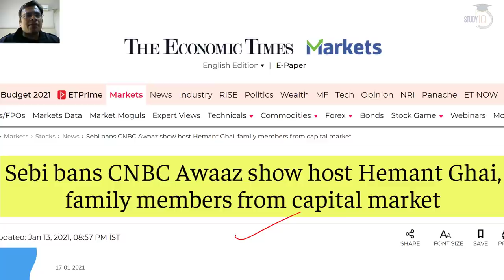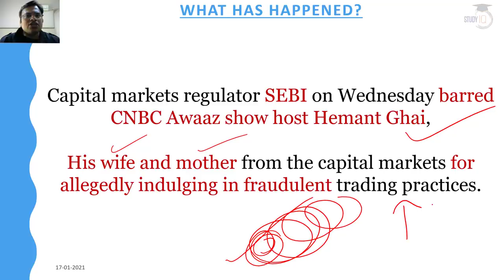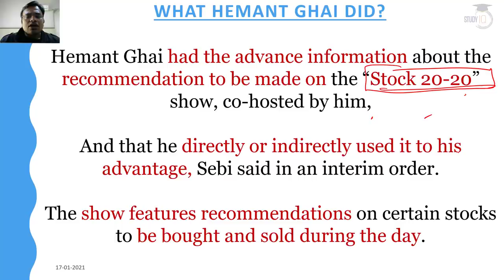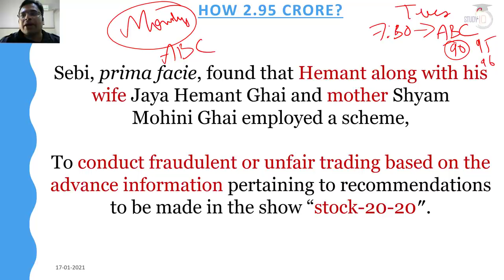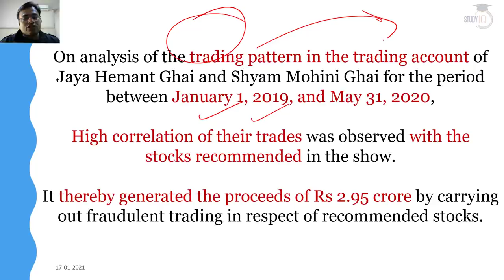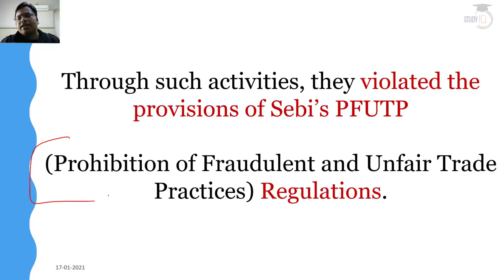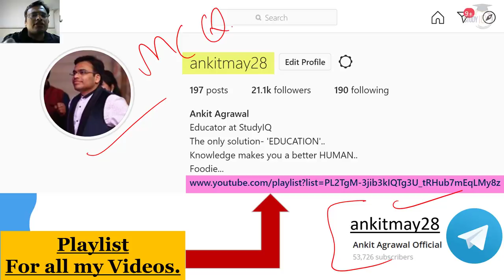SEBI bans CNBC Awaaz anchor for fraudulent trading practices, What was modus operandi of Hemant Ghai